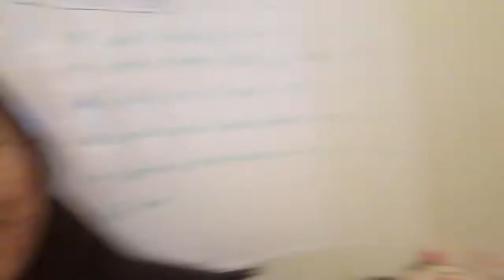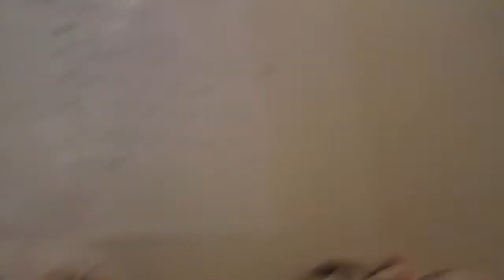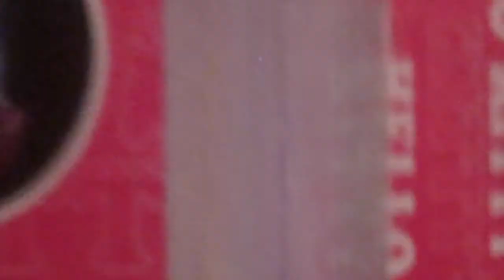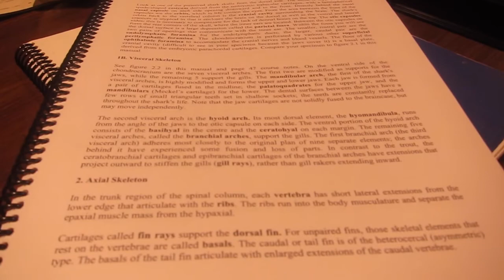Vlog #4: Chillin Like A Villain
A bunch of clips from the past two weeks.